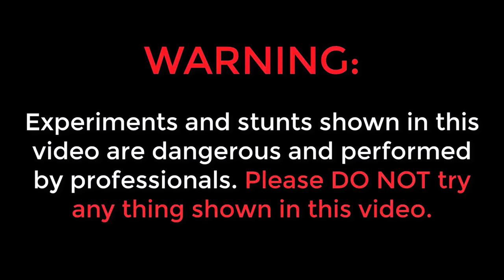Testing Diwali Paper Shot in Telugu 🔥🔥 Diwali Crackers Stash 2023...😱 😱 Biggest Diwali Stash 2023